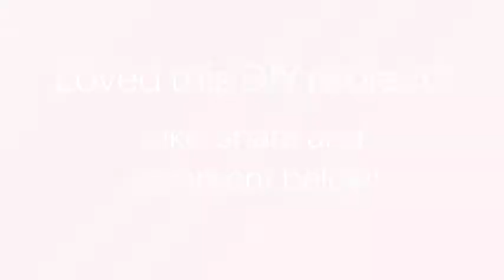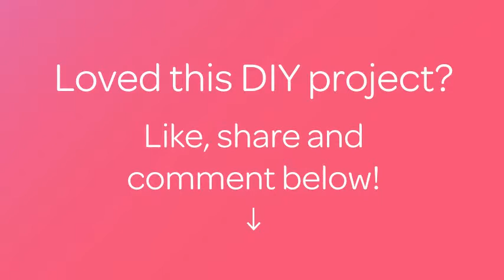Create Mixed Media Christmas Tree Art - DIY Crafts - Guidecentral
About this DIY project:
- Title: Create Mixed Media Christmas Tree Art

Supplies:
- Art paper
- Pencil
- Glue
- Twigs and sticks
- Yarns
- Ribbon
- Cardboard
- Craft paper
- Aida fabric
- Foil paper